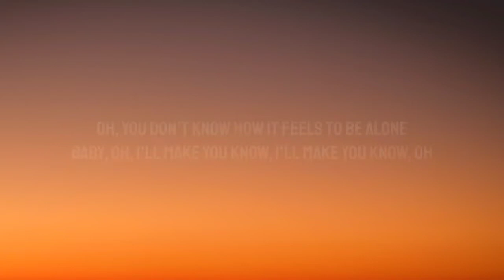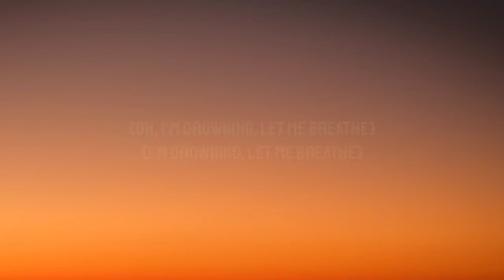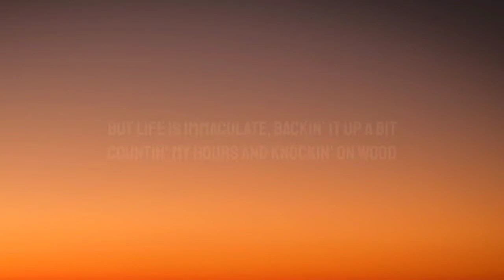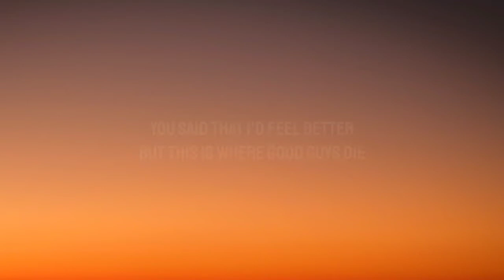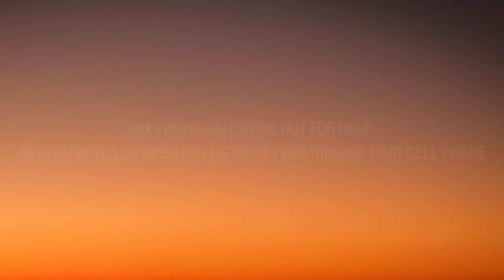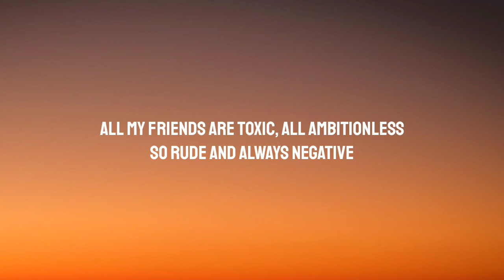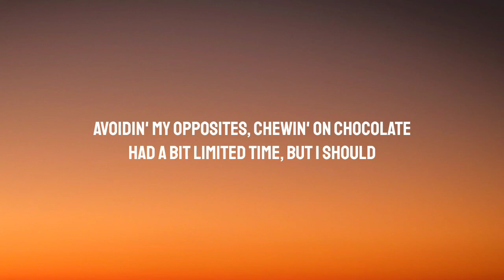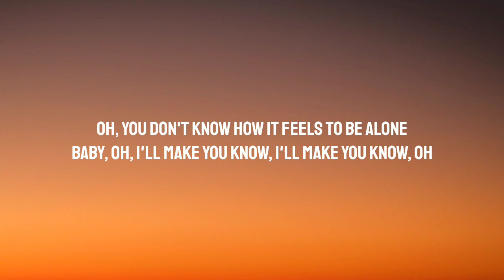BoyWithUke - Toxic (Lyrics) [1 Hour Loop] "All my friends are toxic" [TikTok Song]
[Verse 2]
Countin' my hours and knockin' on wood
Avoidin' my opposites, chewin' on chocolate
I'm runnin' on seconds, I'm rigid, I'm screwed
Don't know what to do, I'm thinkin' of you
I'm drinkin' up bottles and bottles of booze